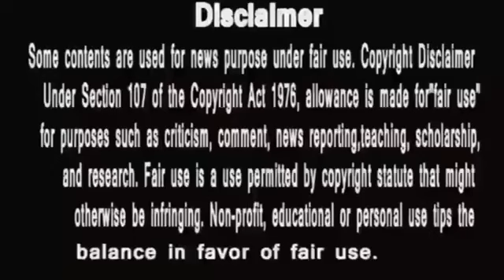Anupamaa |Adhik की उलटी गिनती शुरू || Public Voice#anupama